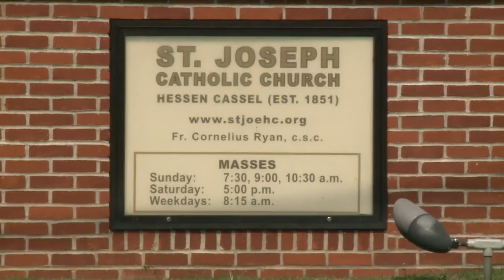Bishop Rhoades talks to church amid scandal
Bishop Rhoades talks to church as its second priest is accused of sexual abuse.